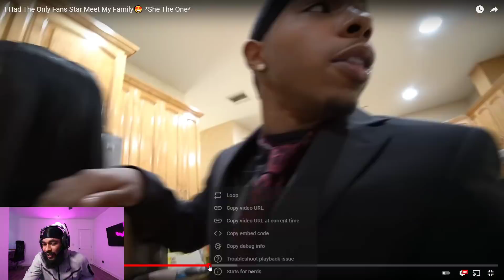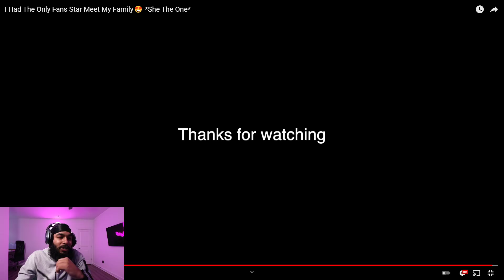ClarenceNyc Reacts To Deshae Frost Having A OnlyFans Star Meet His MOM!!!